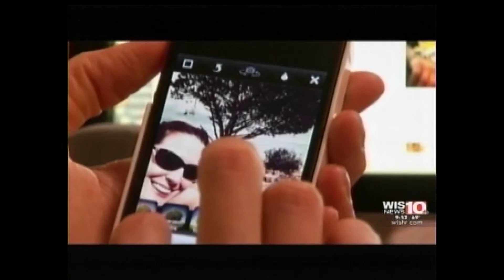Portia Simmons' Producer Reel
First Producer Reel:  includes coverage of news stories in the South and other parts of the US along with global headlines. There are also consumer and health news featured.